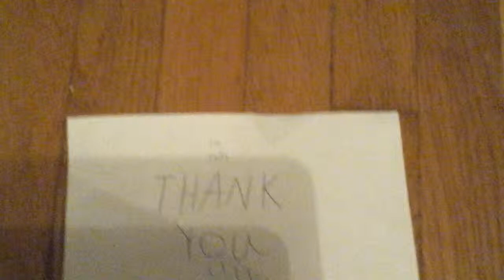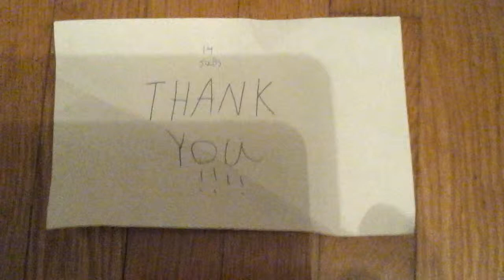Thank you so much!!!!!